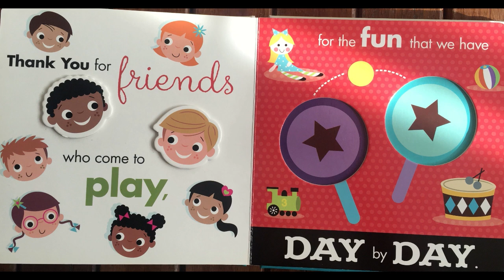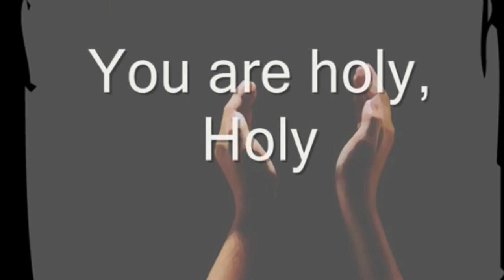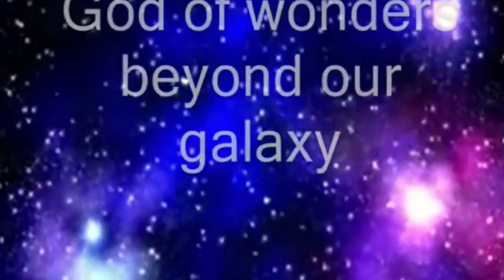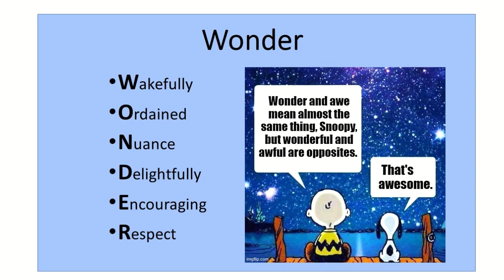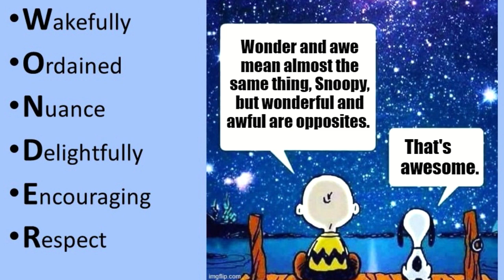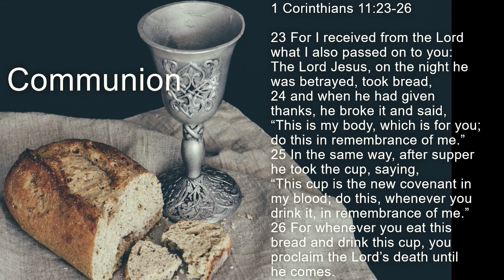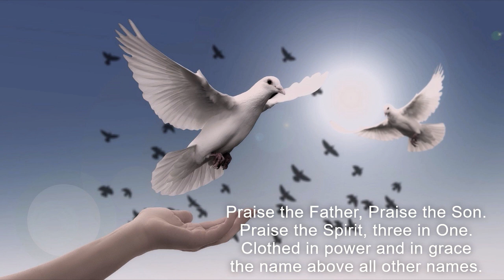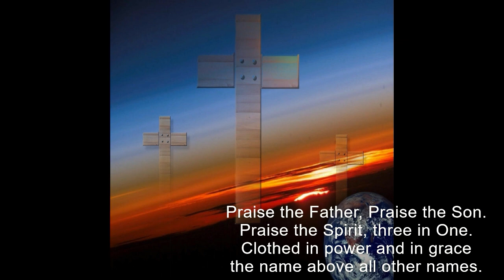20210214 TLC Church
Well, just as we were getting used to meeting face to face again at TLC we are again back in a short lockdown to contain a quarantine hotel outbreak that has got into the wider community. So back to the podcasting again, we hope you like our efforts as we put this together for you at very short notice.